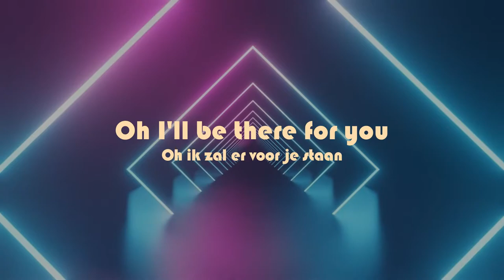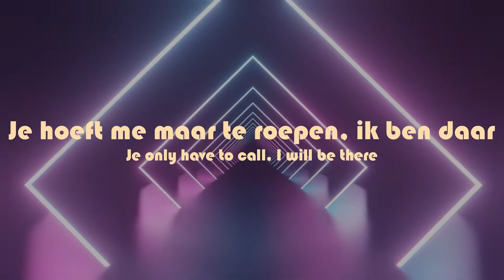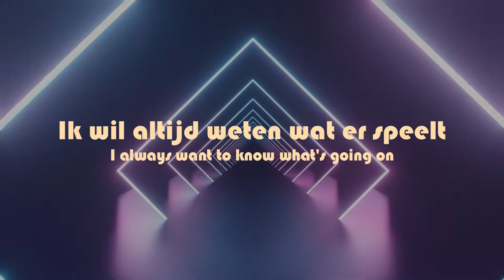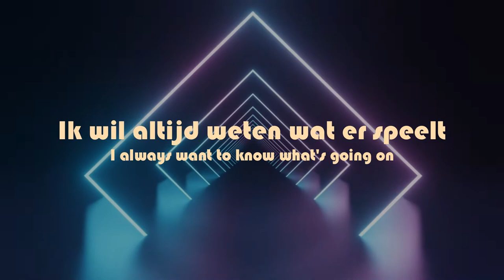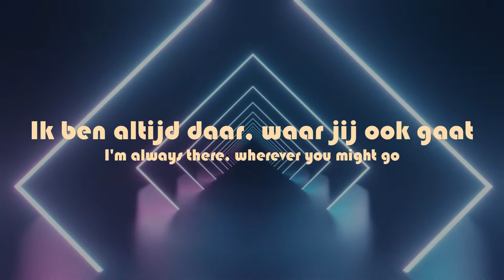Infinity - Never Ever - English and Dutch Lyrics/Translation - [JESF Netherlands 2022]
Infinity - Never Ever - English and Dutch Lyrics/Translation - [JESC Netherlands 2022]

Lyrics:
[Intro]
Never ever, never ever

[Verse 1]
Heb je van die dagen dat het minder gaat
Zelfs de kleinste dingen lijken groter dan voorheen
Nothing feels the same
Lijkt je wereld soms eventjes stil te staan
En alles wat een ander doet gaat zomaar langs je heen
Je voelt je zo alleen

[Pre-Chorus]
Oh I'll be there for you

[Chorus]
Je kan alles zеggen wat je wil
Ik wil altijd wetеn wat er speelt
Je kan alles delen, wees niet stil
Nee je bent never ever, never ever
Ik ben altijd daar waar jij ook gaat
Je hoeft me maar te roepen, ik ben daar
We zijn nooit alleen maar met elkaar
Never nooit alleen

[Verse 2]
Ken je dat als iemand jouw gevoelens kwetst
Dat de woorden blijven hangen, ze gaan niet meer weg
Niet vanzelf
Maak je maar geen zorgen het komt altijd goed
Samen staan we sterk no matter what you do, ooh
We zijn er sowieso

[Pre-Chorus]
Cause I’ll be there for you (Oh!)

[Chorus]
Je kan alles zeggen wat je wil
Ik wil altijd weten wat er speelt
Never nooit alleen